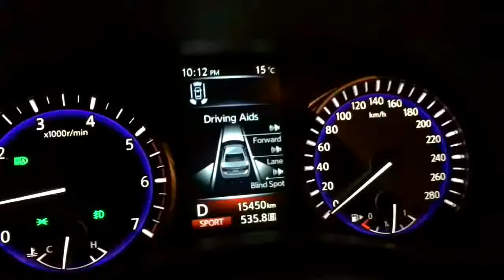2015 Infiniti Q50 Diesel 170 bhp 0 to 100 performance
2015 Infiniti Q50 Diesel 7 speed auto 0 to 100 performance.
Torque: 420nm